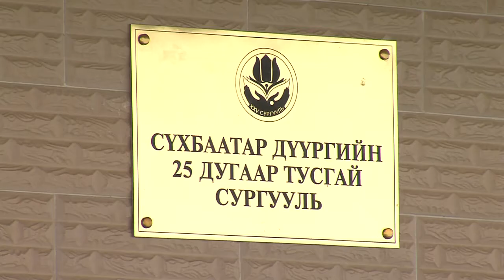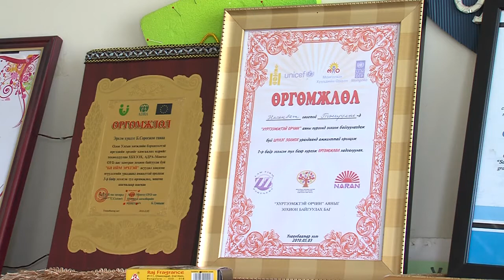25-р сургуулийн охин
25-р сургуулийн охин